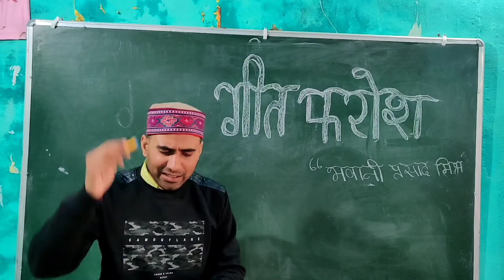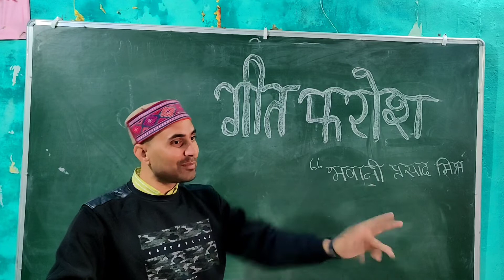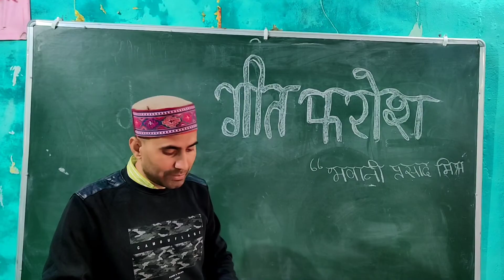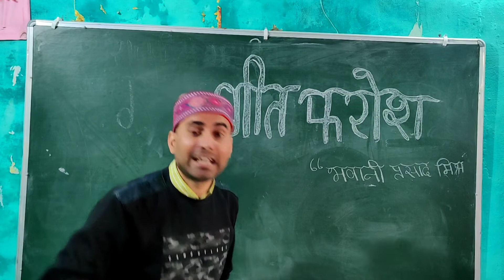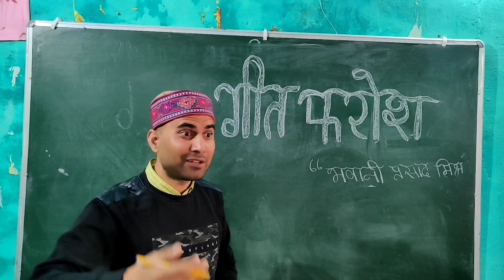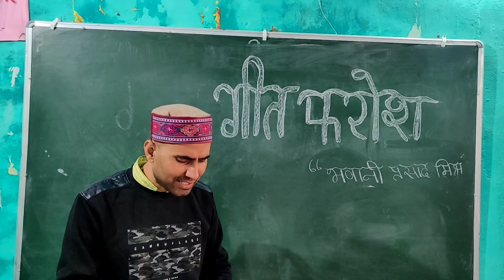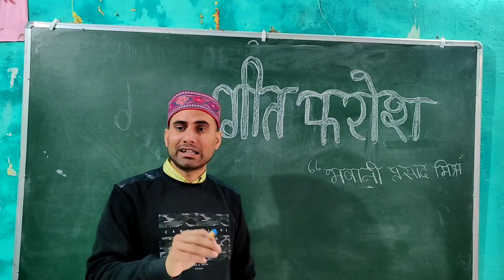गीत फ़रोश:- भवानी प्रसाद मिश्र। Live Class Video.B.A 3rd Hindi Dsc-1&2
गीत फ़रोश भवानी प्रसाद मिश्र की एक महत्वपूर्ण कविता है। इस वीडियो में इस कविता की व्याख्या के साथ-साथ मैंने इस कविता के बनने के कारणों को बताया है।  आशा है कि आपको व्याख्या अच्छी लगेगी।

 telegram channel -जिंदगी एक सिगरेट के धुएँ की तरह है...एक दिन हम सब उड़ जायेंगे।